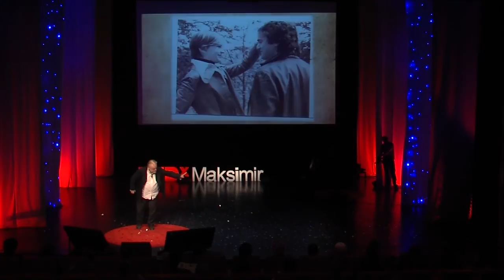Kad zažmirim vidim | Željko Vukmirica | TEDxMaksimir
Kao boležljivo dijete kroz prozor sam gledao kako se druga djeca dolje u dvorištu igraju. Satima bih promatrao njihovu igru. Poslije bih maštao kako se ja igram. I tu se pokrenulo. S baterijom pod poplonom nešto pročitam i zamišljam kako ja to činim.
Petar Pan bio je moj heroj. Zažmirim i letim. Toliko sati leta sam imao da kad se pojavio strip Den Derry koji leti svemirom, samo sam se prebacio u svemirski brod i nastavio.
Kad se pojavio Gagarin meni je to bilo normalno. I danas zažmirim i letim kamo hoću. Tamo gdje mi je bio problem, tu sam pronašao i rješenje. Kakvo računalo, zažmirite i vidjet ćete!

ŽELJKO VUKMIRICA jedan je od najiskusnijih i najomiljenijih zagrebačkih glumaca. Početke glume prepoznao je već u ranim godinama, kod svoje majke. Nakon završene Akademije za kazalište, film i televiziju u Zagrebu, potaknut potrebom napisao je „Povijest moje gluposti“, jednu od četiri svoje monodrame koju je do danas izveo više od tisuću puta i od koje, kako sam kaže, danas živi. Strast prema glumi i želja da svoje znanje prenese mlađima vratila ga je kao profesora na njegovu Akademiju s početka.